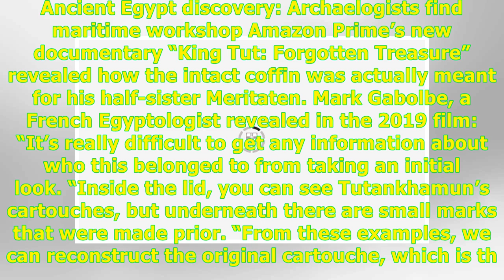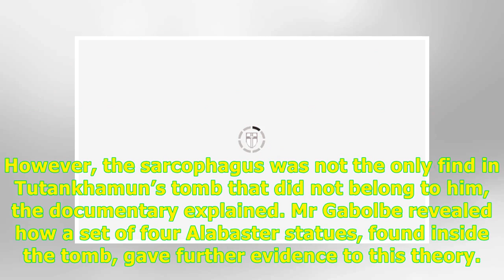24H Highlight News -Egypt mystery SOLVED: How Archaeologists uncovered hidden secret in Tutankham...